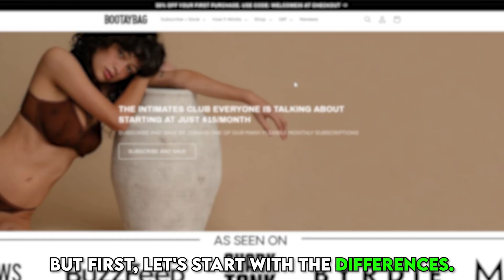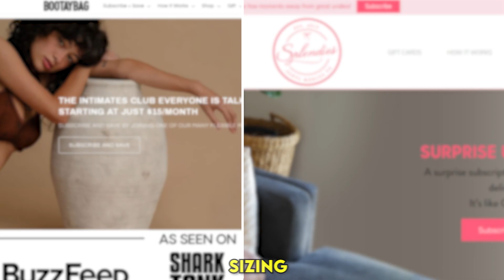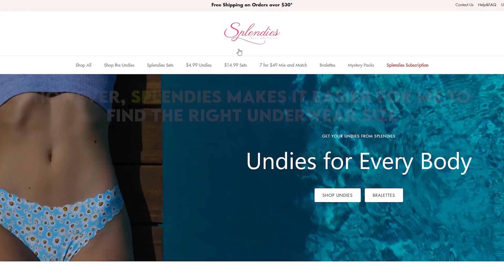Bootaybag vs Splendies- Who Offers Better Underwear (3 Key Differences To Know)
Bootaybag vs Splendies- Who Offers Better Underwear (3 Key Differences To Know). In this video, I will discuss the differences between BootayBag and Splendies.

***Please be advised that the prices or offers referenced in this video were based on our research conducted during its production. However, it is important to note that these prices, offers, or discounts are subject to change at any time.***

The main difference between them is the pricing.
Splendies allows you to buy a pair of underwear or a three-pair set. A single pair costs $9.99, while a three-pair set costs $16.99 monthly.

The prices of BootayBag vary based on the subscription type you go for. A single-pair subscription at BootayBag costs $15 per month.